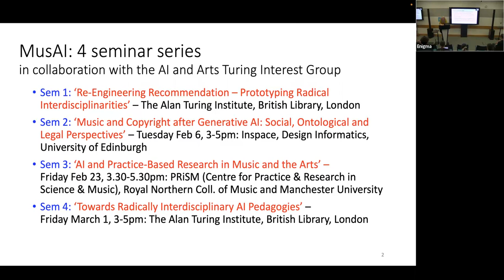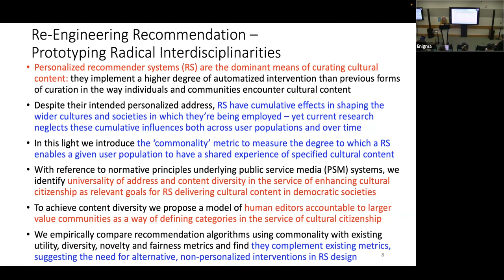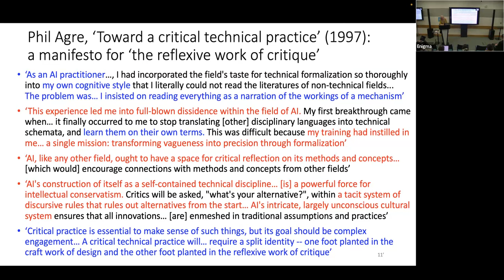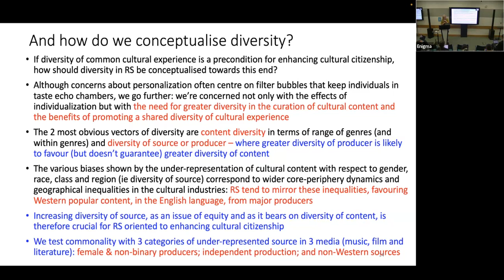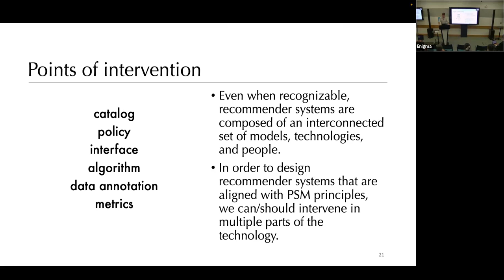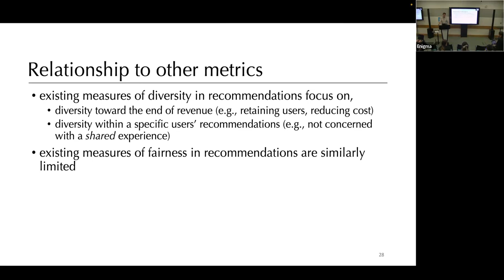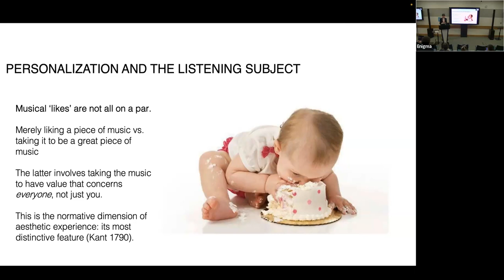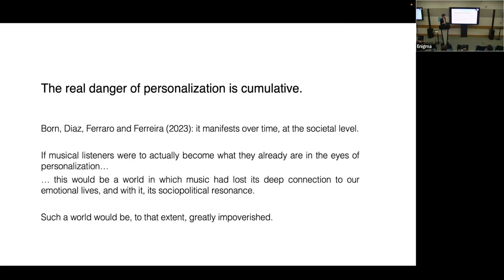MusaAIXTuring - Seminar 1: Re-Engineering Recommendation – Prototyping Radical Interdisciplinarities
This is the first in the series of 4 public seminars taking critical and creative perspectives on the current state of AI in music.

The MusAI Research Programme, based at UCL, is running 4 public seminars at The Alan Turing Institute, the UK’s national institute for data science and artificial intelligence. The first seminar is on Friday January 12 at 3-5pm at the Turing Institute, British Library, 96 Euston Rd., London NW1 2DB. The 4 seminars introduce the work of the ERC-funded MusAI Programme, which focuses on critical and creative research on the cultural implications of AI through the lens of its impact on music.

The first seminar, ‘Re-Engineering Recommendation – Prototyping Radical Interdisciplinarities’, is led by Georgina Born (UCL Anthropology), Fernando Diaz (Computer Science, Carnegie Mellon University) and Jenny Judge (Philosophy, University of Melbourne). It presents the MusAI research on re-designing AI-based recommendation systems curating music and other cultural content on the basis of public interest principles.

Georgina Born: 00:00
Fernando Diaz: 30:25
Jenny Judge: 49:41